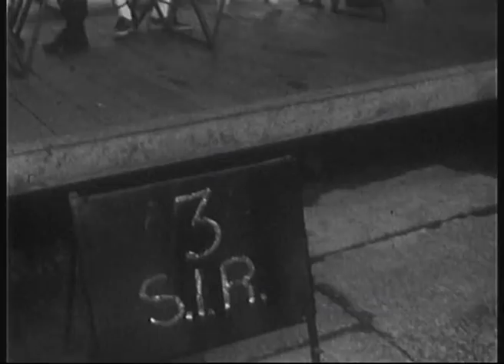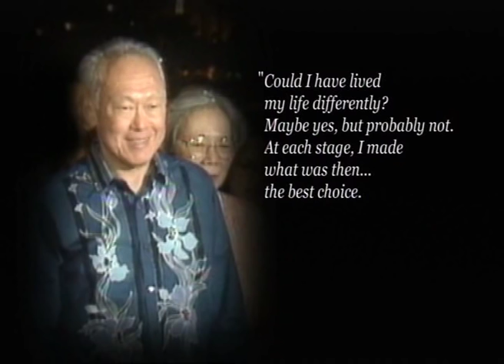MediaCorp's The Founder of The Nation - A Tribute to Mr Lee Kuan Yew